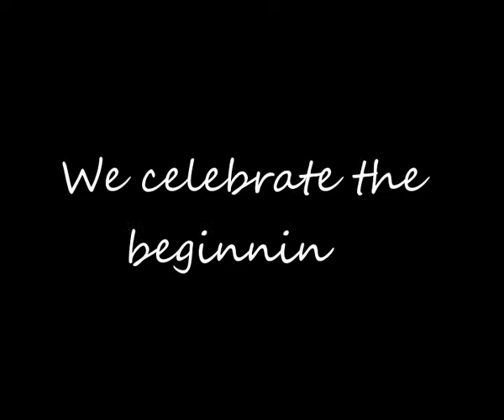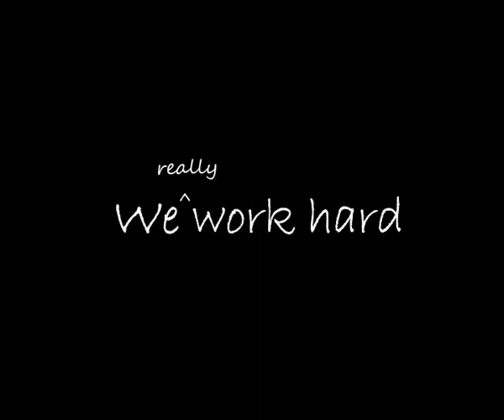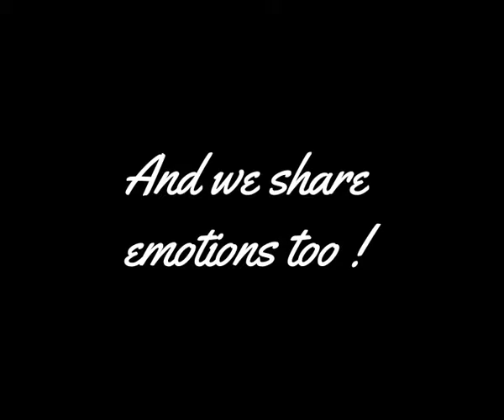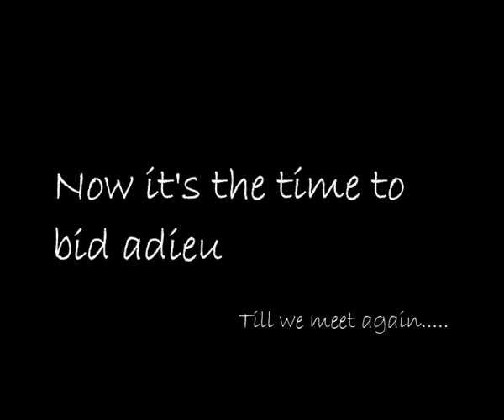ARC Bidding Adieu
One last time, before we completely sign off !